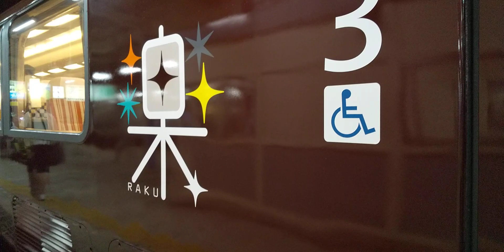【近鉄】20000系・リニューアル「楽」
報道向けのお披露目を終えて帰ってきました。